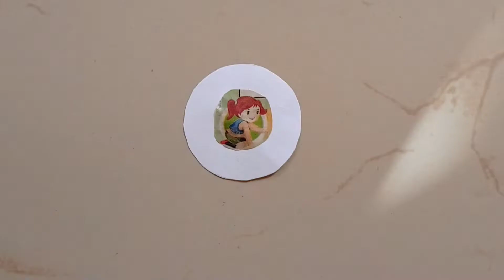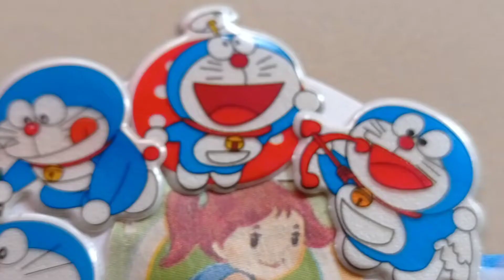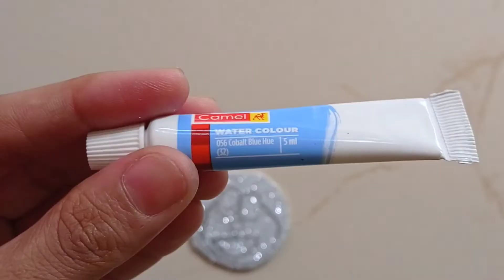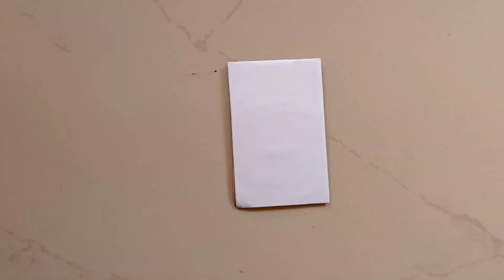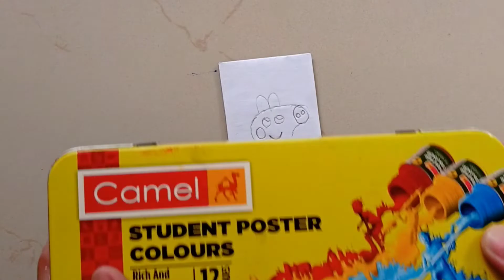kids special rakhi design idea || Rakhi making idea at home || very easy Rakhi design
hi friends

kids special Rakhi design

raksha Bandhan special rakhi design